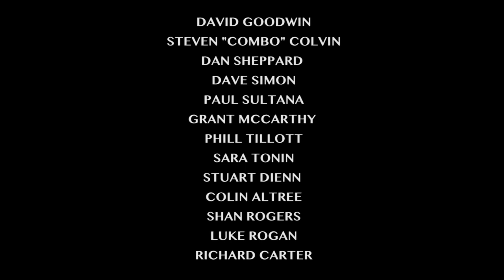Tina - Trailer 1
The first trailer for Tina 2018. Still in progress.. NYE-2018

Ella Pilkington
Ray William Butler
Debra Marie Mawdsley
Toby Armour
Danny Sheppard
Grant McCarthy
Steven Lfc ComboColvin
David Goodwin
Dave Joel
Paul Sultana
Stuart Dienn
Sara Bellisio
Richard Carter
Colin Alltree